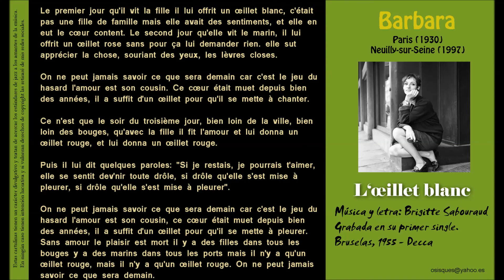L'oeillet blanc (Brigitte Sabouraud) - Barbara